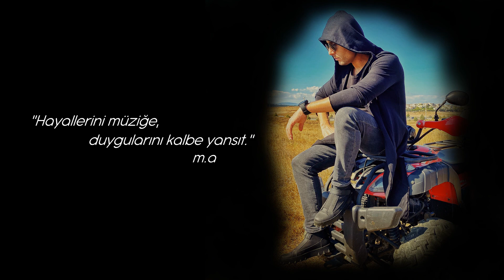Murat Aygün - Vefasız - (SolfejFm)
Murat Aygün'ün, Aygün Müzik etiketiyle yayınlanan "Vefasız" isimli şarkısı ve klibinin Solfej Prodüksiyon düzenlemesiyle Youtube vb. kanallarda yer alıyor.

Söz: Mustafa Yılmaz
Düzenleme: Murat Aygün
Mix-Mastering: Aygün Production
Görüntü Yönetmeni: Necmi Arslan
Kamera: Hami Çıkrıkçı
Oyuncu: Burcu Tüblek
Gitar: Kıvanç Ertürk
Yönetmen: Murat Aygün
Production: Solfej Production

Halk Cafe: Hami Demir
Club Resort Atlantis - Maya Restaurant

Olmasa da derdime derman ararım
Sen git acıları inan ben yaşarım
Sanma ki güler hep ağlarım
Bilmiyorum bu ayrılığa nasıl dayanırım

Vefasız çıktı dost bildiğim
Beni benden aldı gönül verdiğim
Şimdi çaresizim bi çareyim
Sevmek acı çekmekmiş öğrendim